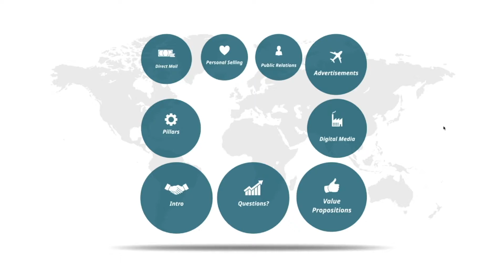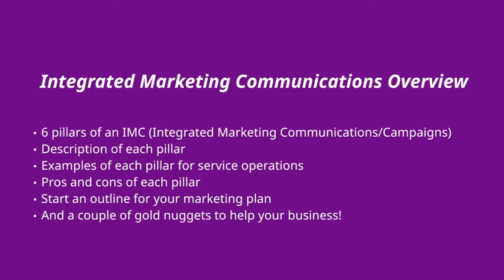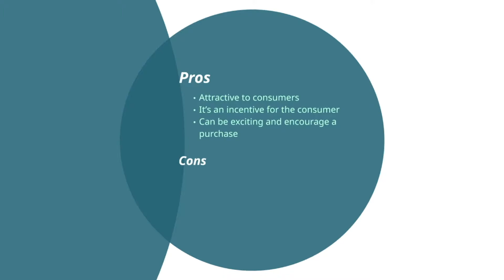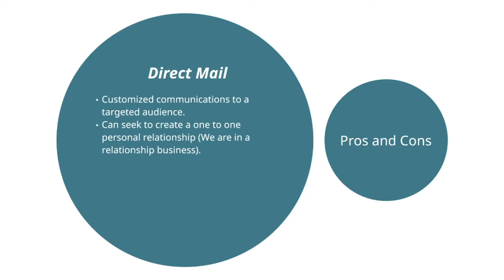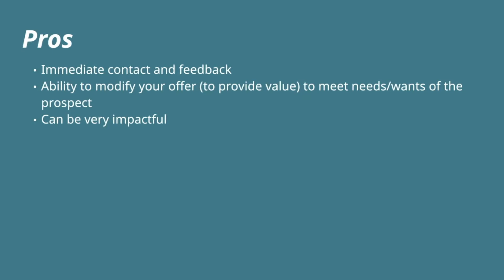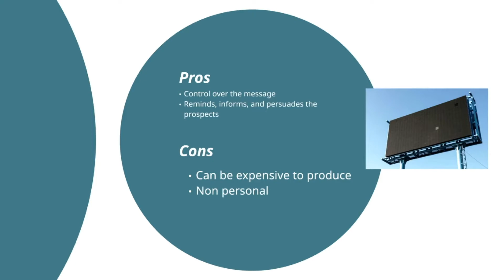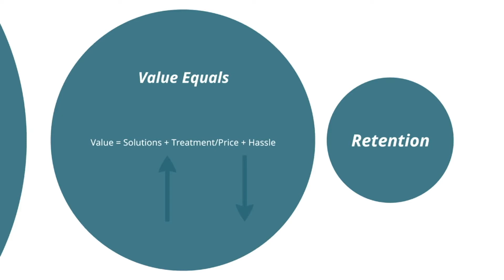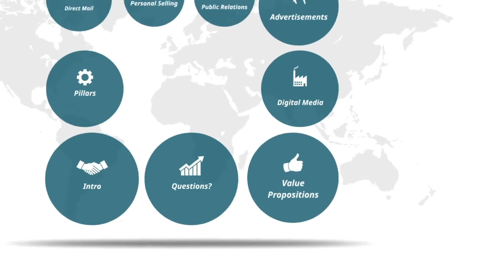Keynote Session: Joseph McNeal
Joseph McNeal, speaks at WRECONF held at MGM Grand, Las Vegas, NV on 23rd - 25th June, 2021.